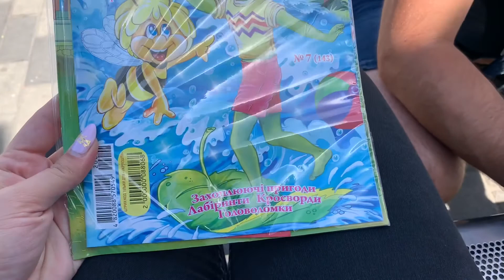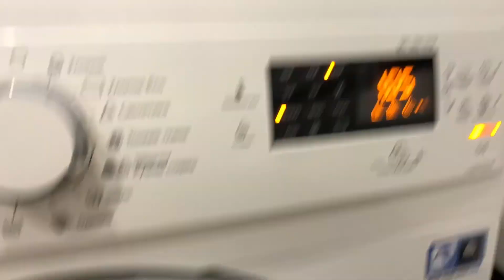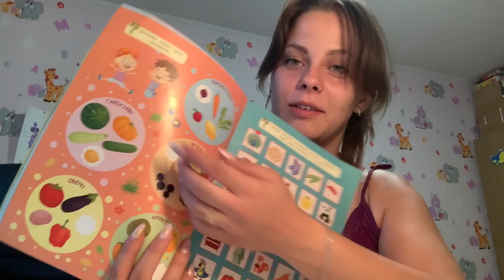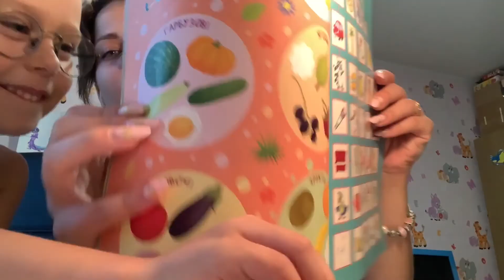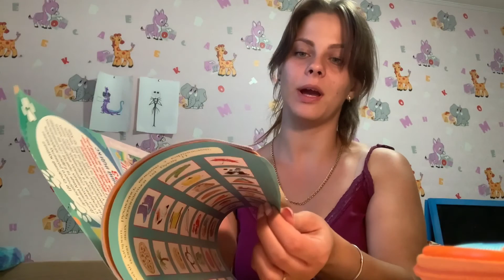VLOG Гуляем по набережной / Как проходит мой вечер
Сегодня, ми неожиданно решили, после процедур пройтись и прогуляться по набережной, купили перекусить и отправились гулять. А также покажу как проходят мои вечера, а точнее вечер мамы. Покажу как стираю обувь, как мы занимаемся подготовкой к школе с Димой и как совместит приятное с полезным .

Видио которые вы могли пропустить :
Мой ДЕНЬ РОЖДЕНИЯ / Что мне подарили
Мотивация / Саморазвитие личности / Мои АФФИРМАЦИИ
Влог ДАЧА / СТРОЙКА продолжается, ПРОДУКТИВНЫЙ день
Влог / Горжусь сыном - достойный поступок в 5 лет / Лучшая детская книга